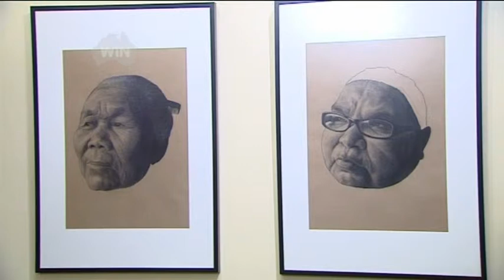Chloe Neath Portraits Exhibition, Bendigo News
40 secs. Bendigo News report on Chloe Neath's Solo Exhibition at The Capital Theatre, Bendigo, 2014. Charcoal and soft pastel drawings on paper.